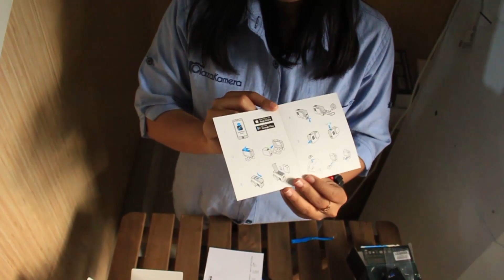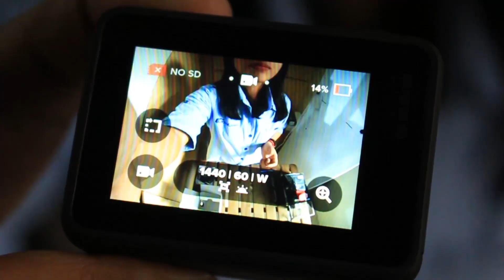Unboxing GoPro Hero 7 Black: Barang Baru Euy!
Produk baru dari GoPro, Hero 7 Black, yang digadang-gadang bakalan booming lagi berkat fitur Hypersmooth dan Timewarp-nya, akhirnya dateng juga.

Nah sementara kita masih coba-coba semua fiturnya, kalian bisa ngintip isi dalam box-nya dulu ya...